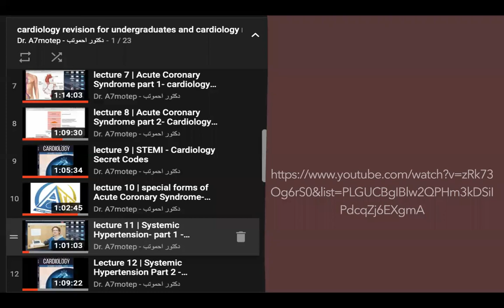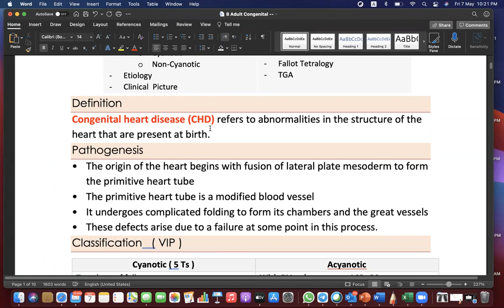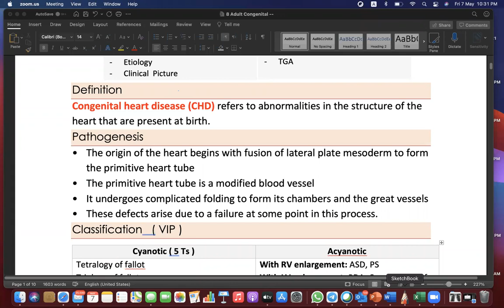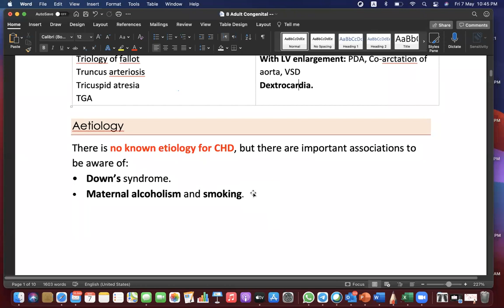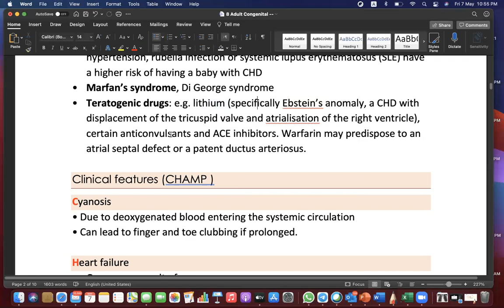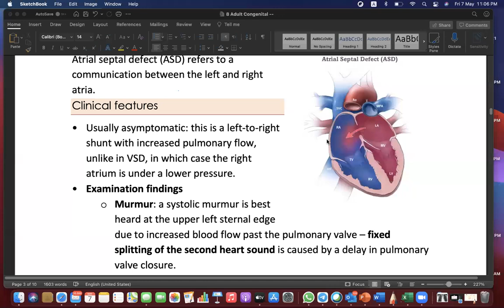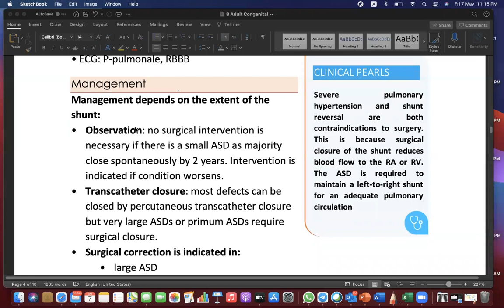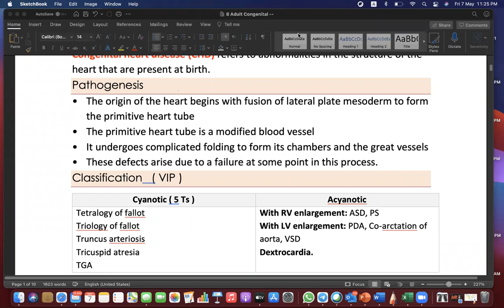lecture 22 | Adult Congenital Heart Diseases part 1- Cardiology Secret Codes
Free online course for undergraduate students
study course: cardiology secret codes book for undergraduates